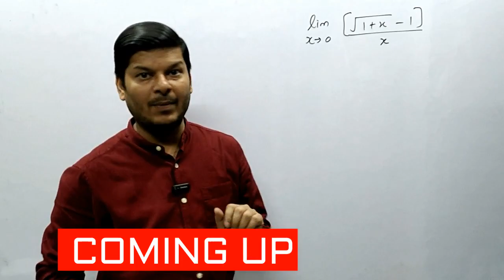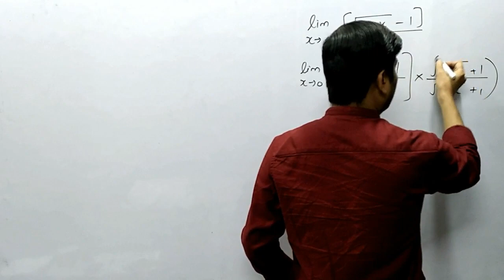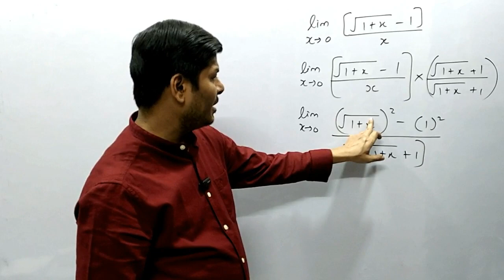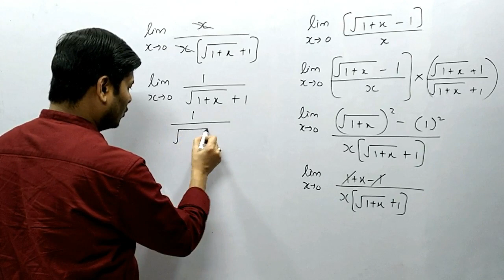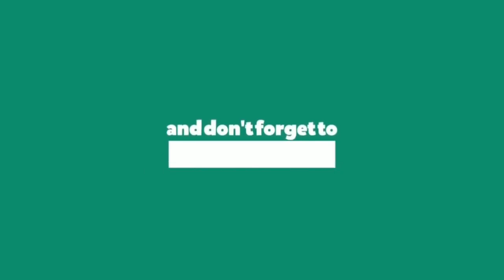Limits I Rationalisation Based Question I Class 11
Limits I Rationalize Based Question I Class 11

your query:-
limits
1/sin10-root3/cos10
deepak mittal
anubhav jain
deepak mittal
cbseclassvideos
nehaaggarwal
eddiwoo
adda247